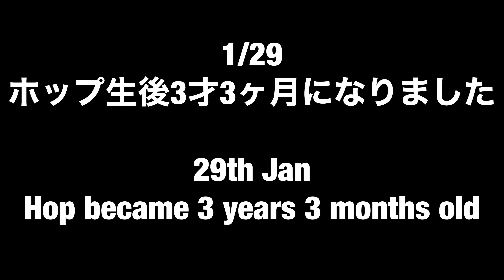1030【可愛い動画】生後3年2か月のアメファジロップの可愛い動画集 No,38 ただただ癒されます ~ 3yers and 2month old fluff bunny video ~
たくさん可愛い動画が溜まってきたので
可愛さあふれる可愛い動画を凝縮
ホップの成長も感じていただければと思います
鼻血ものの可愛さ！！

this is a cute fluffy bunny`s video
my rabbit is a girl !! her name is Mugi !!
it means is wheat, her color is similar to wheat :)
you can feel  comfortable from the fluffy  Mugi

‹1位›

169【ウサギを飼いたい方必見】うさぎを安易に飼わないで！！　意外と大変なうさぎとの日常をお伝えします　捨てうさぎ　野良うさぎを無くしたい　～Please do not get the bunny～

‹2位›

208【体調不良】避妊手術5日後　ミニうさぎの体調がよくない！！急遽病院へ行くことに　早く元気になれ　アメリカンファジーロップは元気だよ　～Going to see the vet～

‹3位›
131【ふわふわ赤ちゃん】うさぎの赤ちゃんがおおはしゃぎ！？　部屋んポデビュー 生後1か月のアメリカンファジーロップイヤー　～he is hyperactive baby ～

ﾟ･:，｡ﾟ･:，｡★ﾟ･:，｡ﾟ･:，｡☆ﾟ･:，｡ﾟ･:，｡★ﾟ･:，｡ﾟ･

ﾟ･:，｡ﾟ･:，｡★ﾟ･:，｡ﾟ･:，｡☆ﾟ･:，｡ﾟ･:，｡★ﾟ･:，｡ﾟ